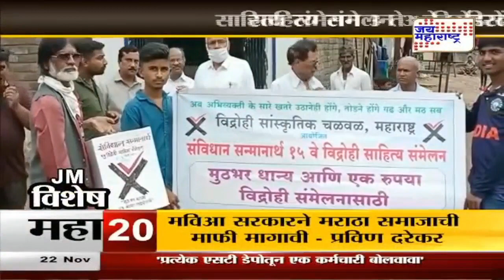Show | JM विशेष | Marathi News